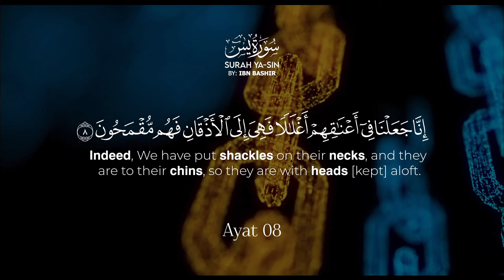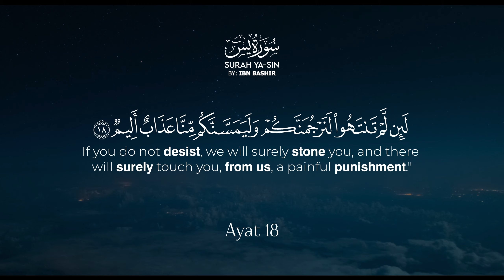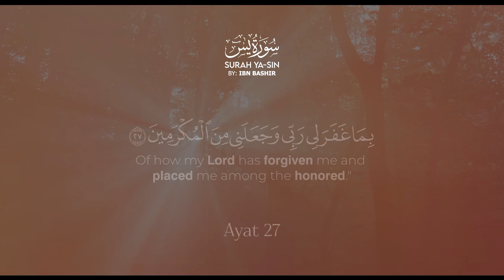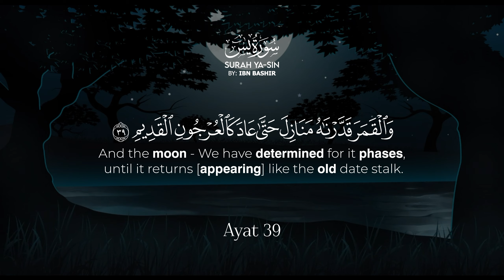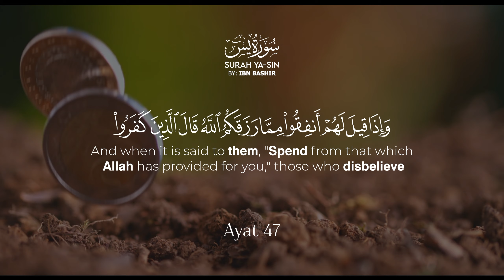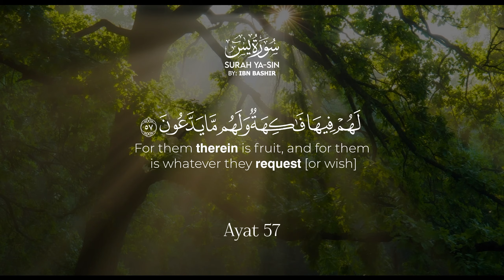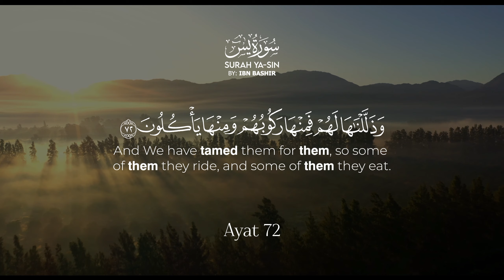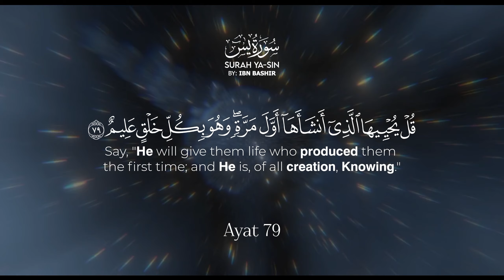Surah Yasin | By Ibn Bashiir | With Arabic Text & Translation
If you want to start understanding the Qur'an and reconnect with Allah (SWT), click on this link to sign up for our live event where we will unveil "The 4 Pillars Method" to learning the Arabic language - on December 25 !